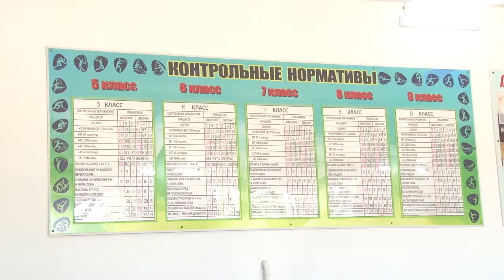Новый спортивный комплекс возводят в Анапской